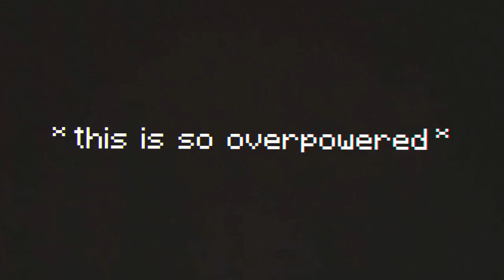Minecraft, But There Are Custom Totems (Mod Download)(Reaction Video)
Introducing my new memberships that include great perks for the viewer and for the first
20 people I will follow you on any platform that you want and shout you out in a video if
you want. More details on memberships when you click the link below please check it out thanks

MOD DOWNLOAD

If you enjoy the mods consider getting my membership for exclusive mods

This video I reacted to Wisp and he did a great job with this video his link will be below as well as a

All I wanna say is I loved the video so much and I think what wisp is doing is great and that
these videos are very entertaining and are doing well for him I'm glad. Good job Wisp Great Video
Dream Brought a great genre to knowledge of everyone and its great to see that other people can
use his ideas to make more and better videos. Great job again Wisp.